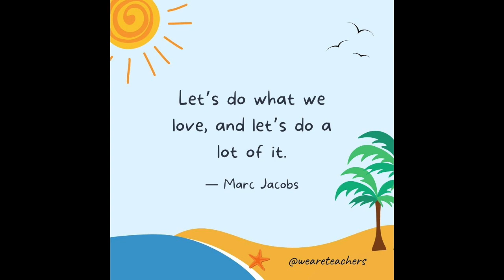SRS News Show 4.30.24